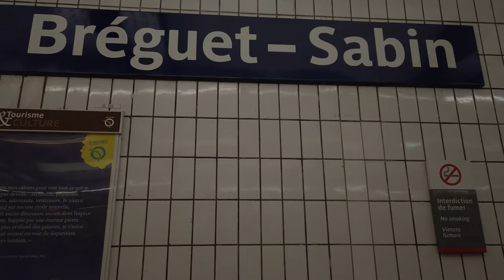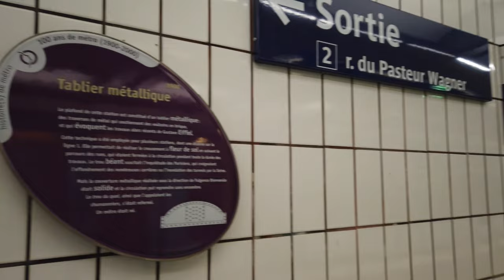Metro Station Bréguet–Sabin - Paris 🇫🇷 - Walkthrough 🚶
Bréguet–Sabin is a station on line 5.